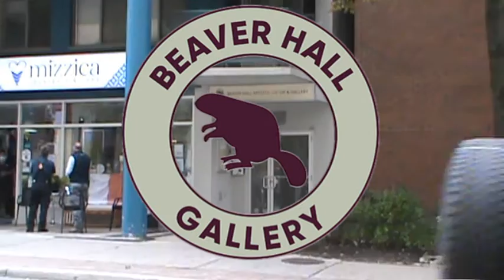100thousand poets for change Toronto 2021 - Beaver Hall Gallery - Sept. 25 Louise Bak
cameras   Daniel f. Bradley  & marty smith
producers
Honey Novick  - Louise Bak  -  Daniel f. Bradley  -  marty smith
support from the canada council for the arts - the league of canadian poets
and the Beaver Hall Artists Co-op